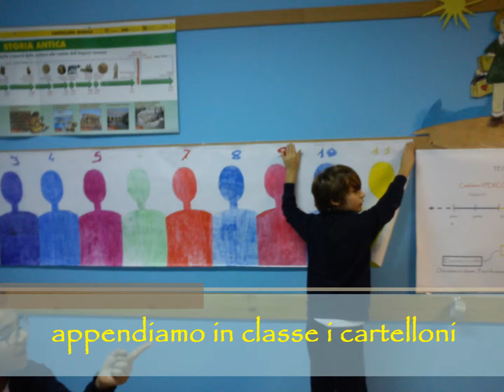Le nostre altezze